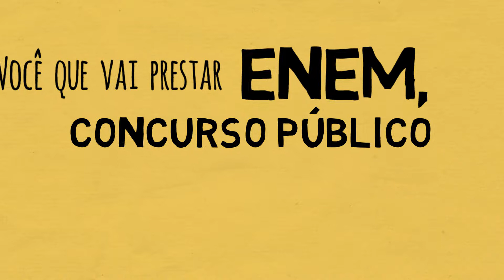SEMANA DO FOCO E CONCENTRAÇÃO NOS ESTUDOS - INSCREVA-SE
Se você quer estudar 3 vezes menos e aprender 5 vezes mais, recuperando da sua memória, tudo que você estudou com 98% de eficácia, você precisa conhecer o MÉTODO COMO ESTUDAR.  E se você é concurseiro ou vestibulando,   com o MÉTODO COMO ESTUDAR do Prof. RUBENS GODOY SAMPAIO você vai conseguir ser aprovado no máximo  em 1 ano, no concurso que você quiser, sem precisar fazer 2, 3, 4 anos de cursinhos.

E se você quiser assistir à Jornada Heróica do Concurseiro, clique nos vídeos seguintes